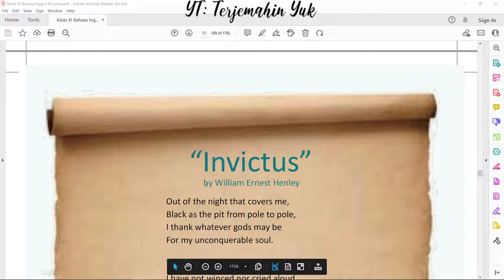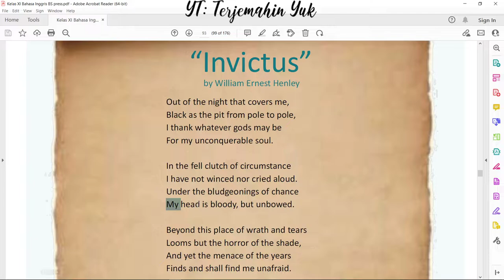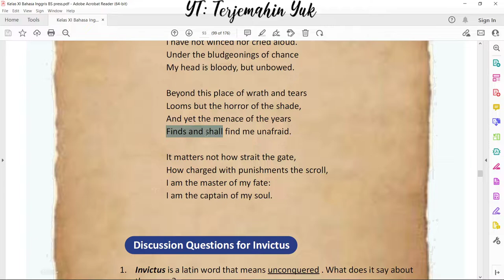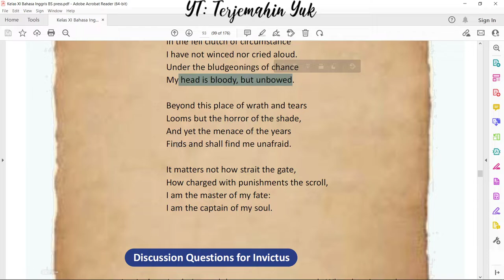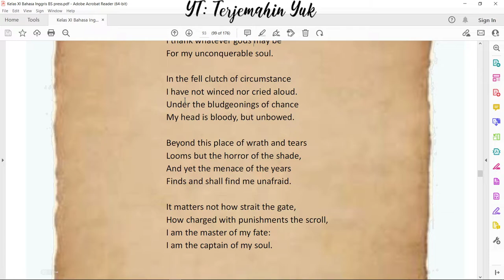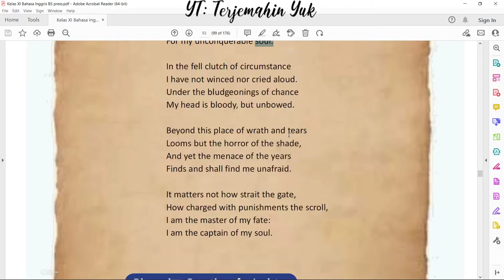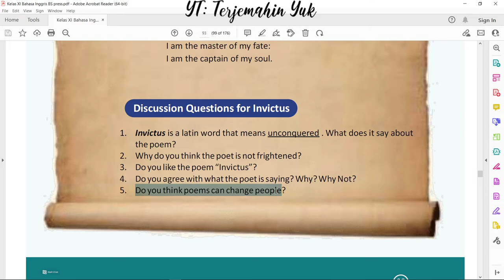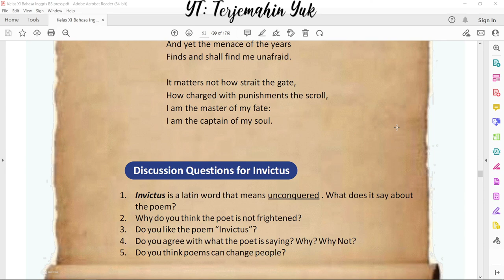Hal. 93 kelas 11 Terjemahan Buku Bahasa Inggris SMA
Video kali ini menerjemahkan sebuah puisi yang berjudul "Invictus" oleh William Ernest Henley.

Artinya:

Dari malam yang menyelimutiku,
Hitam seperti lubang lubang yang sangat dalam,
Saya berterima kasih kepada semua tuhan
Untuk jiwaku yang tak terkalahkan.

Dalam cengkeraman keadaan yang merana
Saya tidak mengeluh ataupun menangis putus asa.
Di bawah tempaan nasib
Kepalaku berdarah, tapi tidak tertunduk.

Di luar kemurkaan dan air mata ini
Tampak samar bayangan kengerian
Namun ancaman yang menahun
Temukan dan akan menjumpai saya tanpa rasa takut.

Masalah ini bukanlah seberapa ketat gerbangnya
Bagaimanapun dihukum dengan cobaan yang bertubi-tubi
Saya adalah penguasa nasib saya:
Aku adalah pemimpin jiwaku.

Setelah itu dijawab pertanyaan :
1. Apa yang ingin disampaikan oleh judul tentang puisi Invictus tersebut?
2. Kenapa kamu merasa tidak takut terhadap kata-kata yang disampaikan dalam puisi tersebut?
3. Apakah kamu menyukai puisi Invictus?
4. Apakah kamu setuju dengan apa yang disampaikan oleh puisi Invictus tersebut?
5. Apakah puisi ini dapat merubah orang?